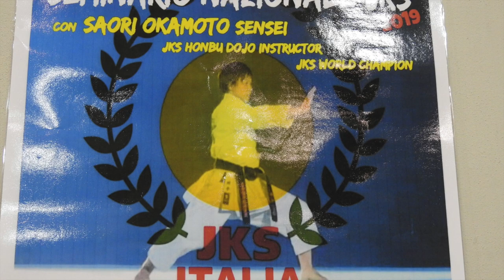Karate,esibizione KATA, Saori Okamoto JKS WORLD CHAMPIONJKS HONBU DOJO INSTRUCTOR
Karate esibizione KATA fatta da Saori Okamoto JKS WORLD CHAMPION, JKS HONBU DOJO INSTRUCTOR